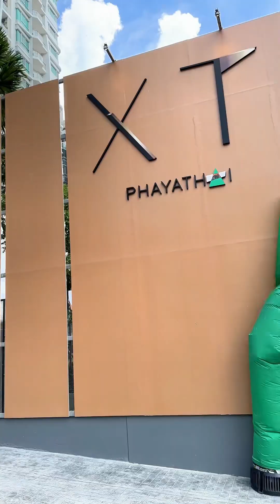XT Phayathai by Sansiri, Facilities Tour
Snippets of the many facilities available in XT Phayathai. A recently completed property. We were there to help a client do handover check.